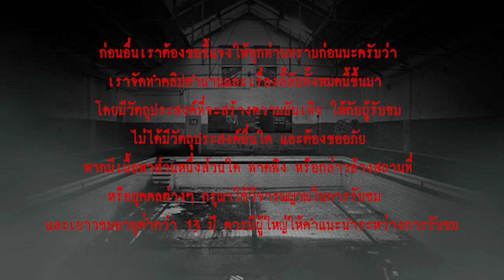มาให้ได้นะ l เรื่องเล่า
...นอกจากพวกคุณกิ่งแล้ว เพื่อนในห้องคนอื่นก็เจอว่า คุณเก๋และคุณพลอย ยืนอยู่หน้ากระจกในห้องน้ำ บ้างก็เจอที่ห้องสมุด ขนาดคนขับรถสองแถวที่คุณกิ่งรู้จักยังบอกว่า   ตั้งแต่วันที่เขาไม่รู้ว่าคุณเก๋และคุณพลอยเสีย ยังเห็นทั้งคู่จูงมือกันขึ้นมาบนรถ แต่ต้องประหลาดใจ         เพราะเสียงกริ่งดัง แต่พอจอดรถ ทั้งคู่ก็ไม่อยู่แล้ว พอได้รู้ว่าทั้งสองคนเสียแล้ว ตัวเองก็ขนหัวลุกเลย!...